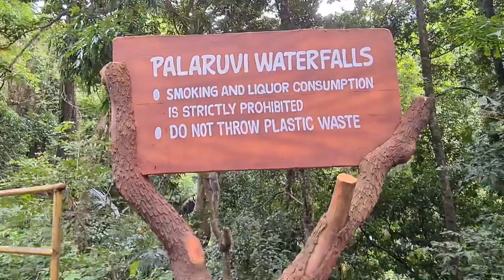Palaruvi waterfalls thenmala | Kollam | kerala tourism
Hai friends after visiting Kollam Sengottai Tunnel Route we moved to Palaruvi waterfalls kollam thenamala. Actually i visited around 8 year before but now the scene is totally changed. Now a days in palaruvi waterfalls we cant take own vehicle to near by Palaruvi Waterfalls Kollam Thenmala. Entry to palaruvi waterfalls also restricted due to panademic situation. Palaruvi waterfalls is one of best waterfalls in kollam. In kollam there is lot of ecotourism point the palaruvi is one of that. There is gallery at top side of palaruvi waterfall to get a clear view of this waterfalls.